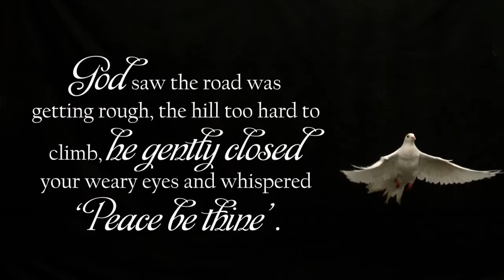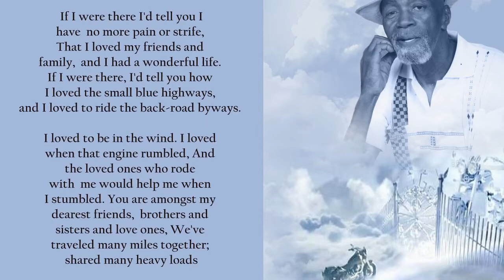Lane Memorial Tribute